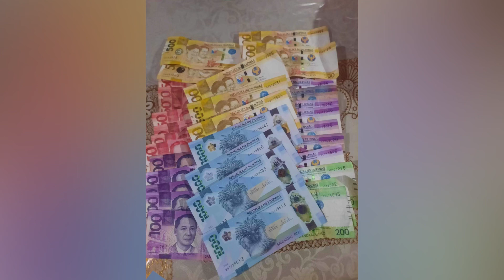Celebrating Papa Tata’s 65th Birthday | 15 December 2023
Papa Tata @ 65
15 | December | 2023

Thank you to the following:
Money Cake | Cleofe Zerrudo
Flower bouquet and balloons |  Cleofe Zerrudo
Lechon belly | Nazareno’s Lechon Belly-Camiguin